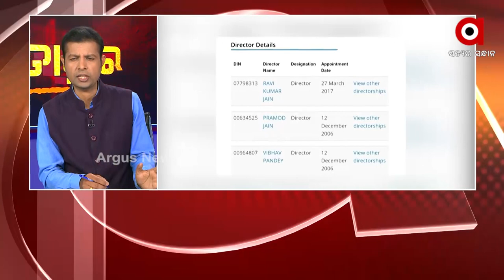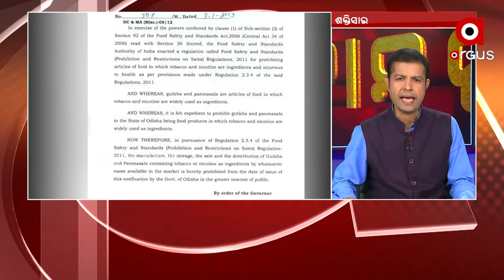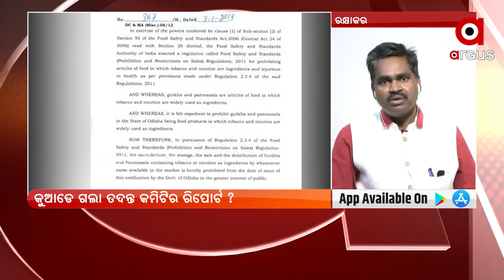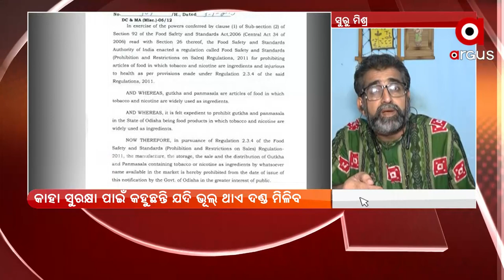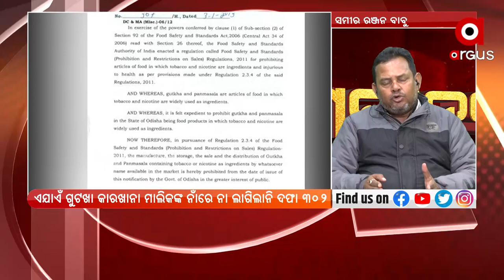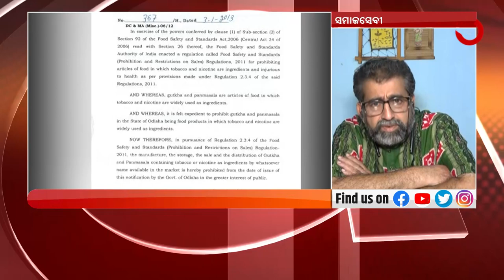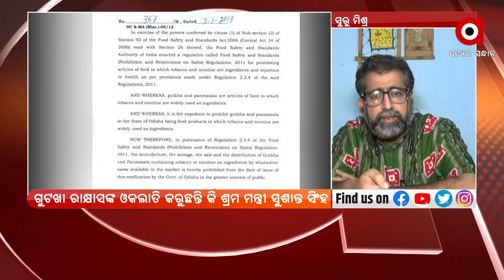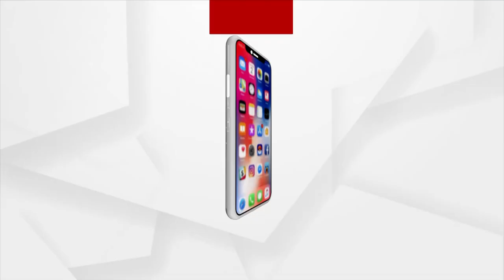Matantara : ଗୁଟଖା ରାକ୍ଷସଙ୍କ ଓକିଲ ସୁଶାନ୍ତ